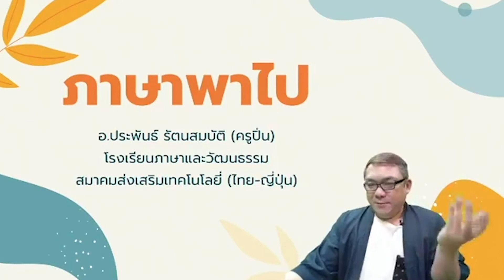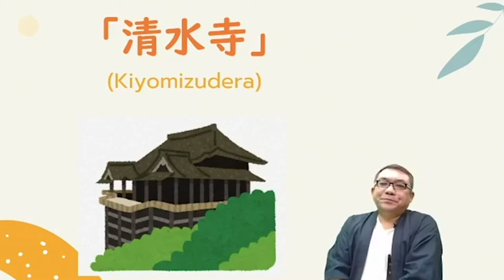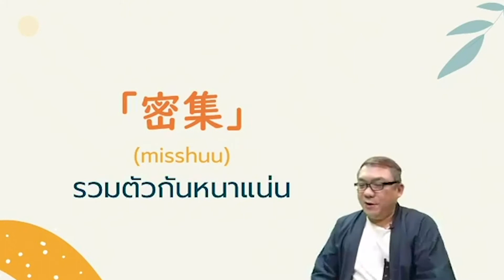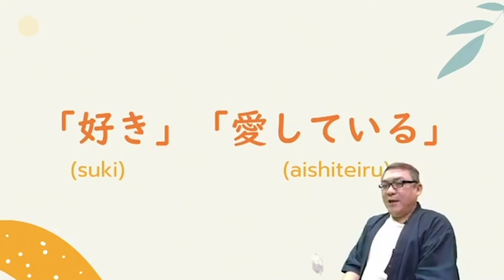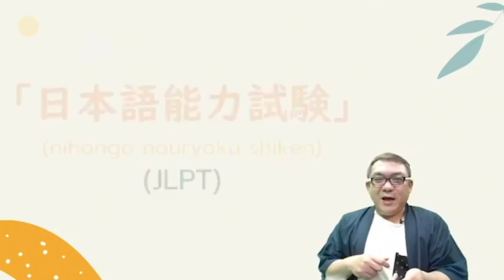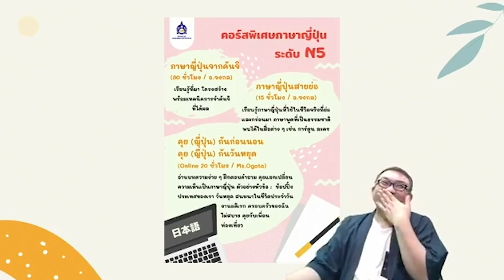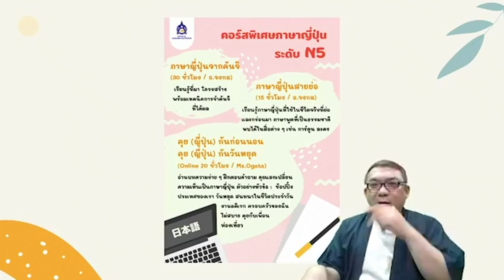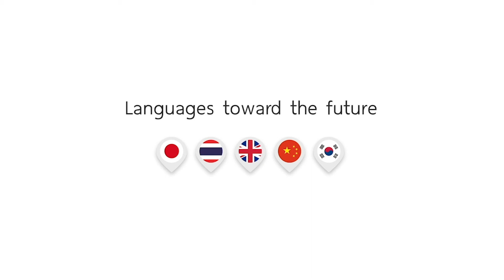📹 ภาษาพาไป EP02 คันจิแห่งปี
เรียนภาษาญี่ปุ่นให้สนุก ติดตามรับชมรายการสด : ภาษาพาไป (Live) ได้ที่